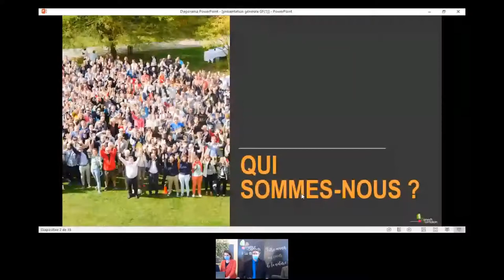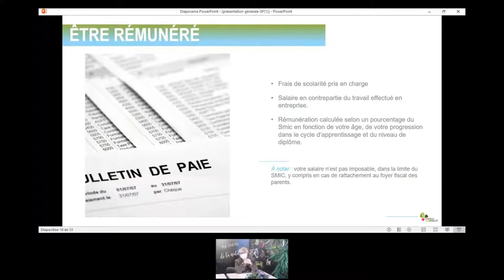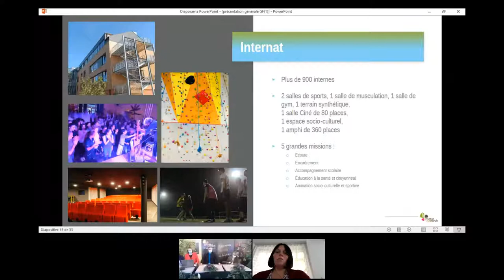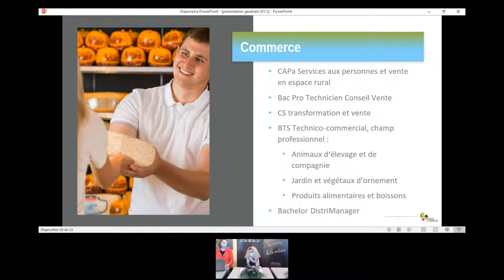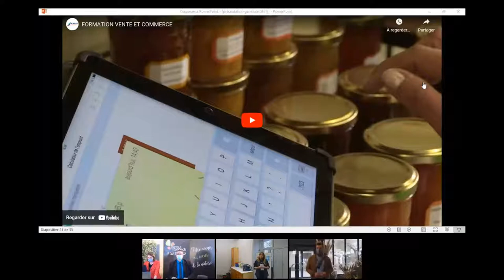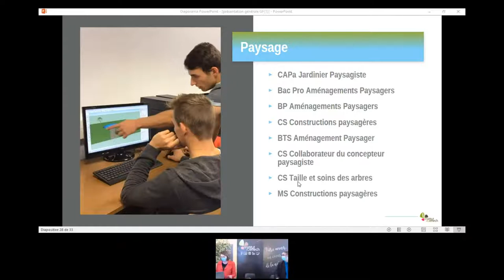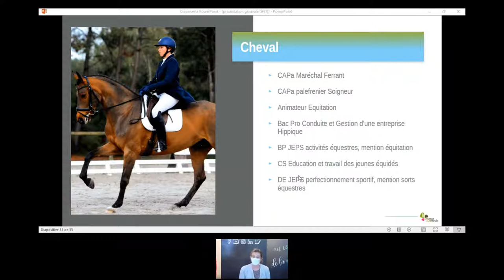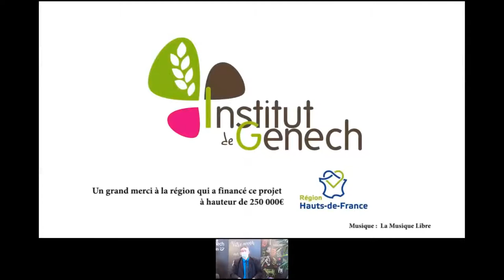JPO Virtuelle de Lesquin - Replay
Vous n’avez pas pu assister à notre webinaire en ligne ? Vous souhaitez suivre une formation en alternance (apprentissage ou continue) ? Pour en savoir plus, découvrez le replay de notre Porte Ouverte Virtuelle de Lesquin, du Samedi 6 Février.